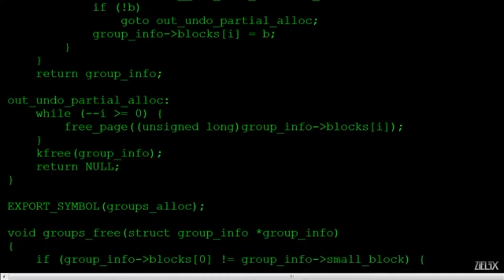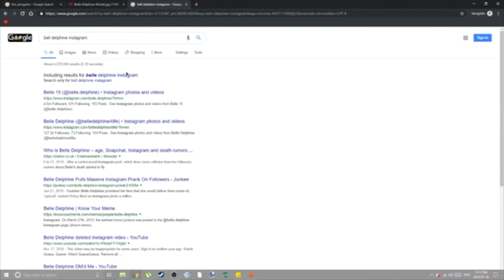Bob hacks Belle Delphine's instagram and bans her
Sorry I haven't been posting lately, I just got bored from making parodies. However I'll try and make some parodies at least.